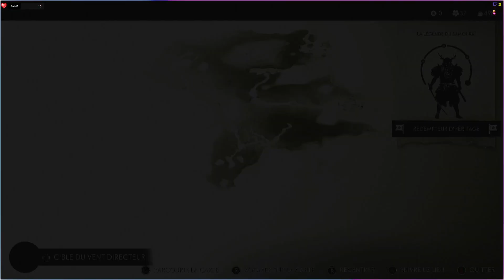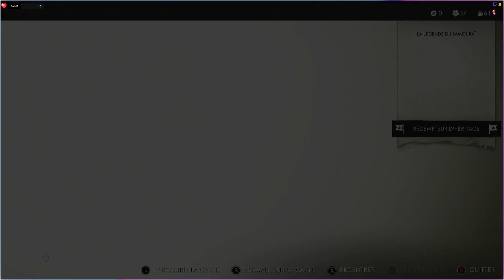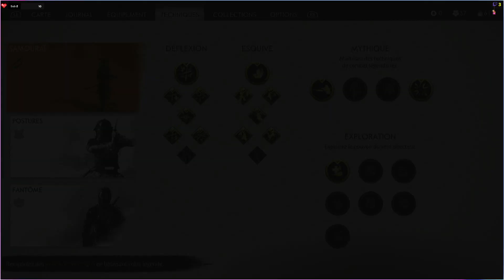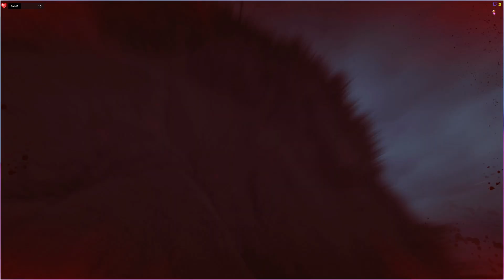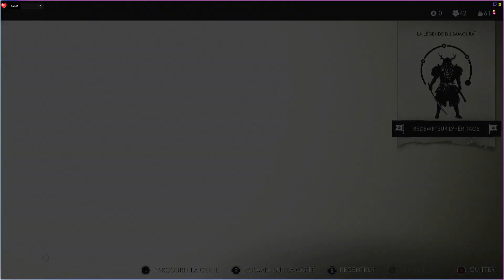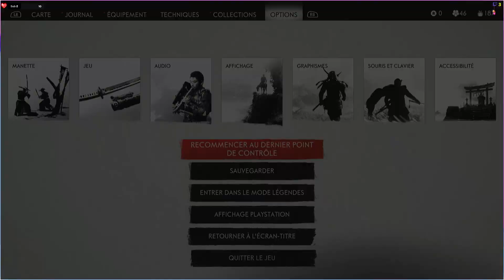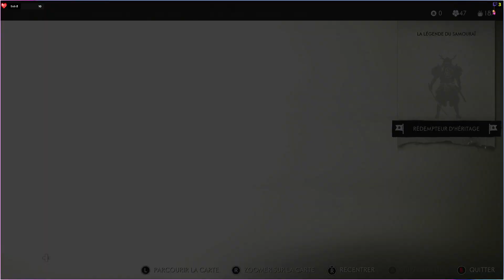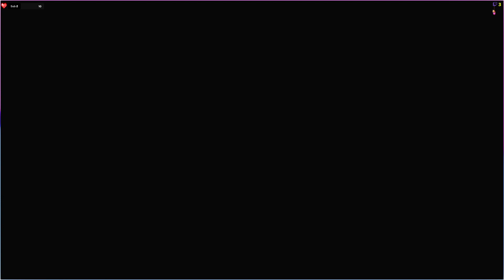Ghost of Tsushima Director's Cut (Hard) Let's Play #22